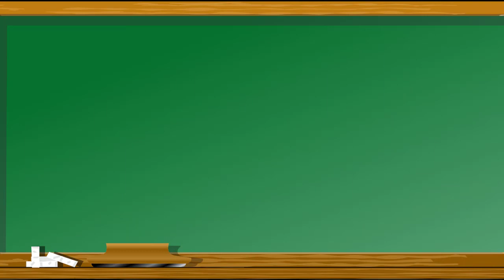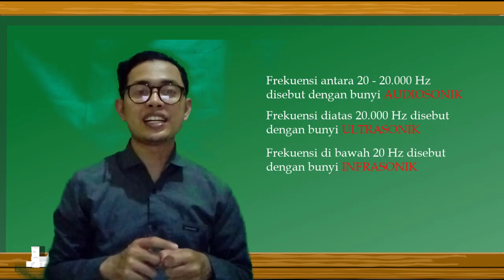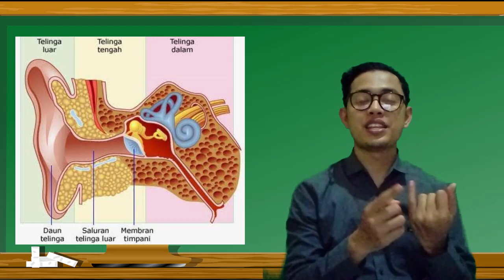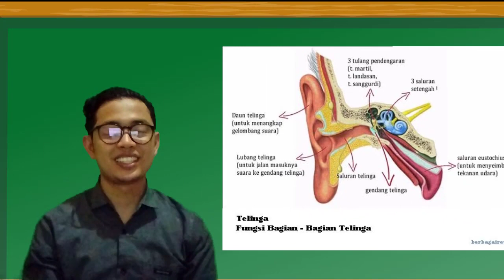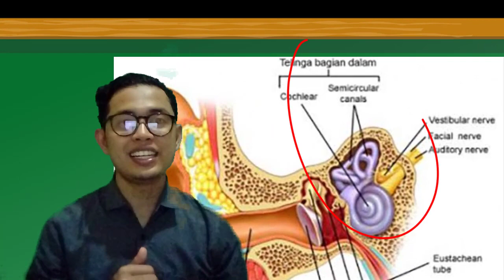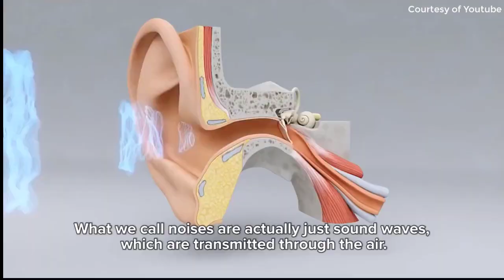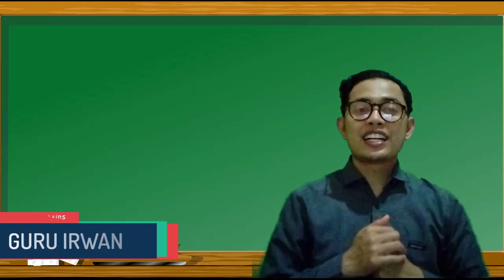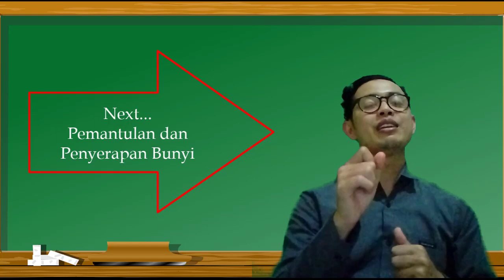IPAKELAS4 : Fungsi Telinga dan Cara Telinga Menangkap Bunyi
Assalamualaikum sahabat saintis,
Dalam video ini, pak Irwan membahas tentang bagian-bagian telinga beserta fungsinya, lalu juga ada pembahasan terkait bagaimana proses telinga menangkat bunyi.

Setelah sahabat saintis menonton dan mempelajari video ini, silakan tuliskan kesimpulan apa yang sahabat saintis dapatkan melalui

Terimakasih
Selamat belajar.

Link Materi IPA KD 3.6

Referensi
Gambar telinga: Google
Gambar latar : Pixabay.com